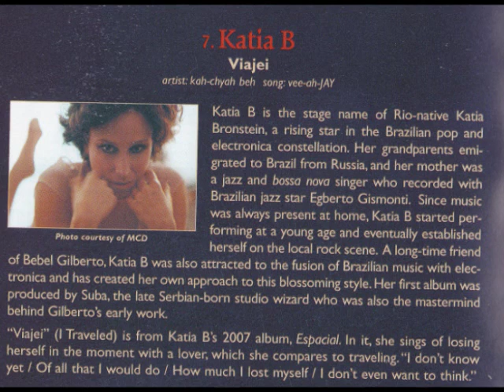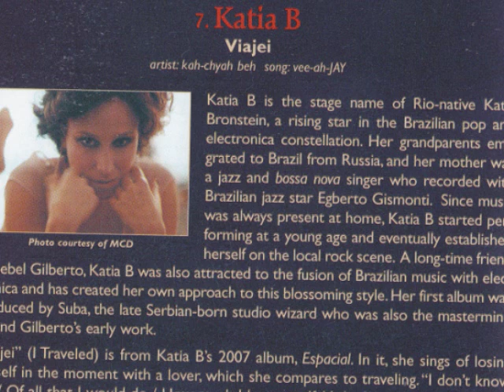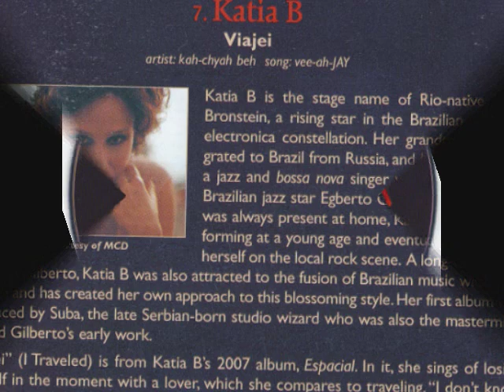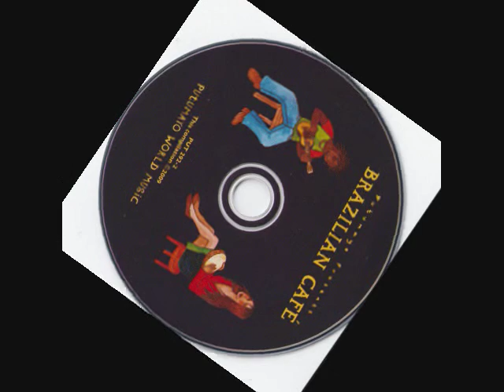Brazilian Cafe: Katia B "Viajei".wmv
Brazilian Cafe from Putumayo World Music (2009)